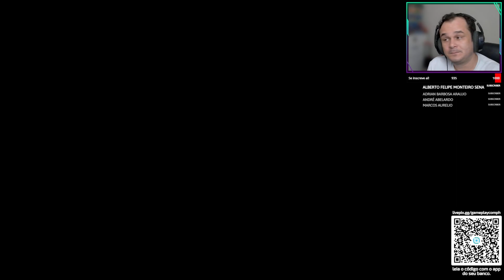ELDEN RING - Malenia e Elphael Completo - Parte 20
🎮📢 Vem se juntar à comunidade do GameplayComPH! 🎉🔥

Você adora jogos atuais, dicas incríveis e estratégias para dominar seus games favoritos? 🎥💪

Com mais de 200.000 visualizações e crescendo a cada dia, o GameplayComPH é o lugar perfeito para você ficar por dentro das últimas novidades do mundo dos jogos, explorar dicas exclusivas e aprimorar suas habilidades como gamer. 🌟

O que você pode esperar do GameplayComPH? 🎮🔍
✅ Vídeos repletos de gameplay emocionante dos jogos mais recentes.
✅ Dicas valiosas para elevar seu nível de jogo e se tornar um jogador de destaque.
✅ Estratégias avançadas para dominar desafios e conquistar vitórias épicas.
✅ Análises e reviews de jogos, para ajudar você a escolher os melhores títulos.
✅ Comentários engraçados e descontraídos para tornar sua experiência ainda mais divertida.

Prepare-se para embarcar em uma jornada gamer incrível e fazer parte de uma comunidade apaixonada por jogos! Junte-se a nós e não perca nenhum conteúdo novo. 🎉💥

🌟🌟🌟 NOSSO PC DE STREAMING 🌟🌟🌟

🌟🌟🌟 PUBLICAÇÃO 🌟🌟🌟
✔ Vídeos TODOS OS DIAS as 19 horas. Editado por mim mesmo...